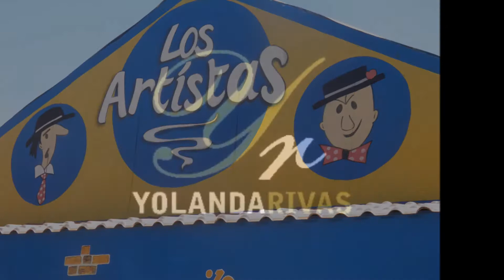CANAL SEVILLA RADIO - FERIA SAN JOSE DE LA RINCONADA - YOLANDA RIVAS - MODA FLAMENCA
CANAL SEVILLA RADIO - FERIA SAN JOSE DE LA RINCONADA - CASETA LOS ARTISTAS - PATROCINADA POR YOLANDA RIVAS - MODA FLAMENCA